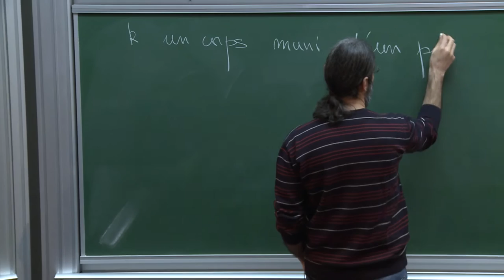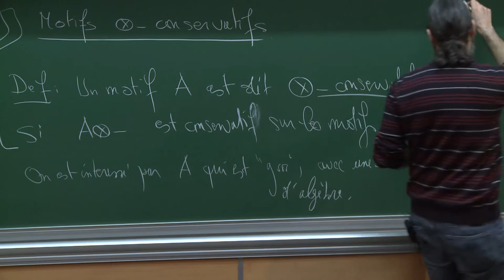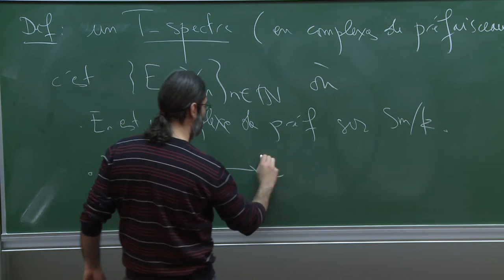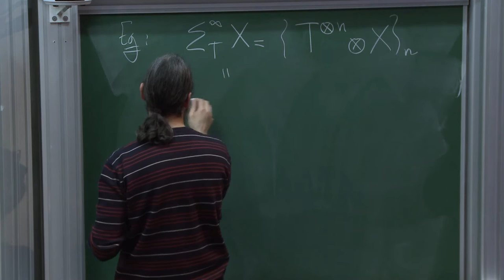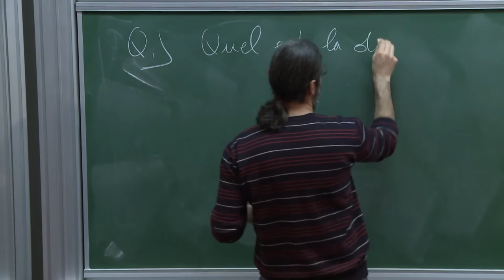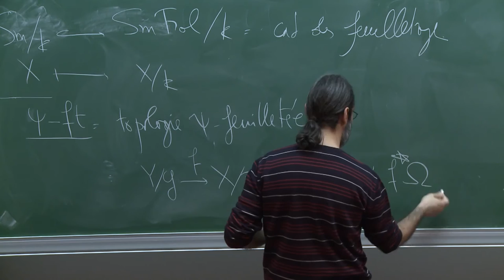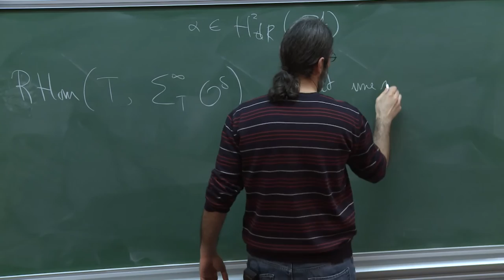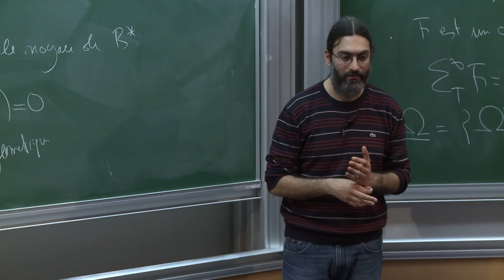Joseph Ayoub - La conjecture de conservativité pour la réalisation de Betti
Soit  k  un  corps  muni  d'un  plongement  complexe. On dispose    d'un  foncteur  de réalisation  de  Betti  sur  les  motifs de  Voevodsky  qui    étend  l'homologie  singulière  des variétés  algébriques.  Une  conjecture    centrale  dans  la  théorie  des  motifs  affirme  que  ce foncteur  est      conservatif,  i.e.,  détecte  les  isomorphismes.  Je  parlerai  de  certains aspects d'un programme visant à démontrer cette conjecture.